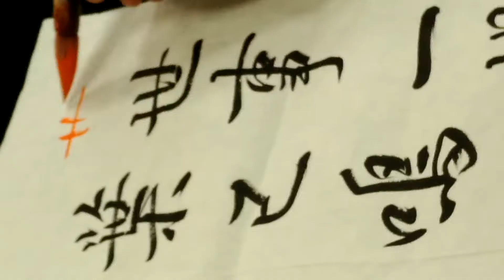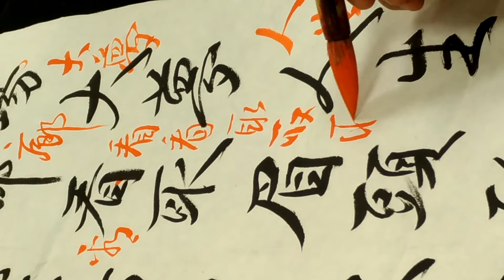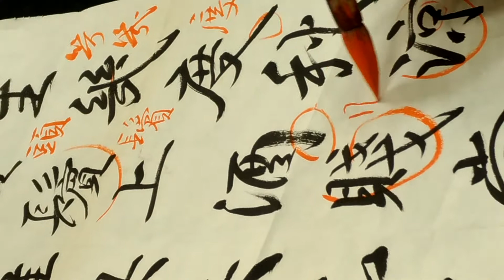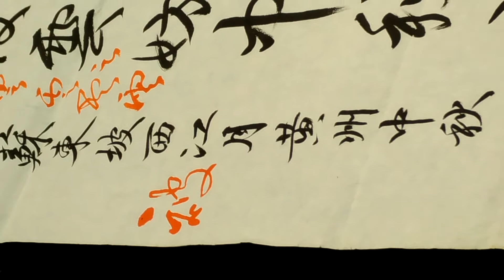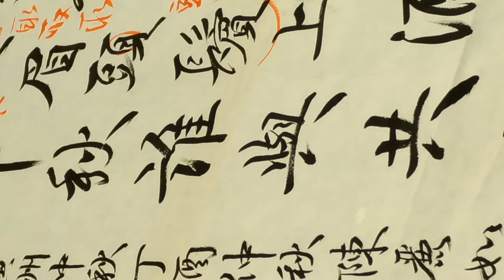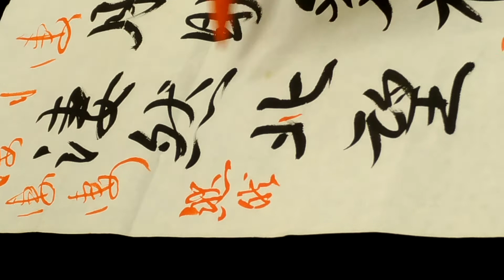書法上課批閱與示範(2)-吳啓禎書法教室教學